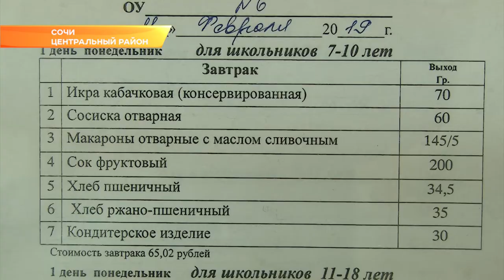Сочинцы с ограниченными возможностями будут питаться в школе дважды. Новости Эфка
Такое решение было принято Городским Собранием в рамках соцподдержки таких учеников.